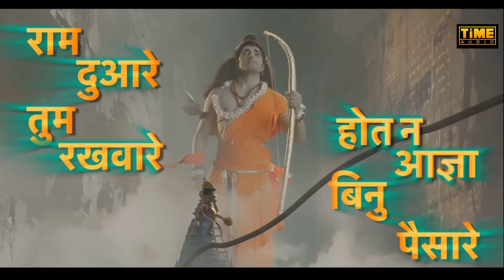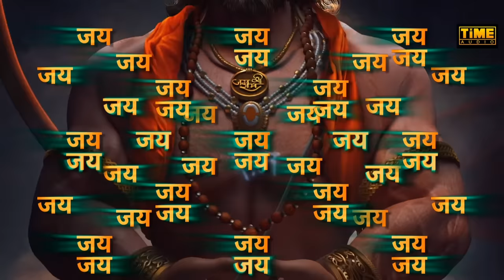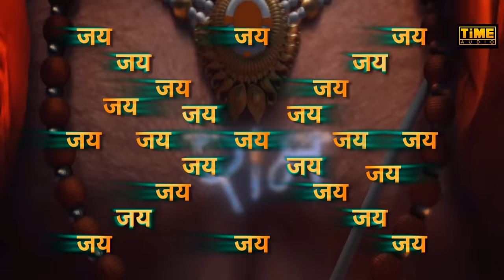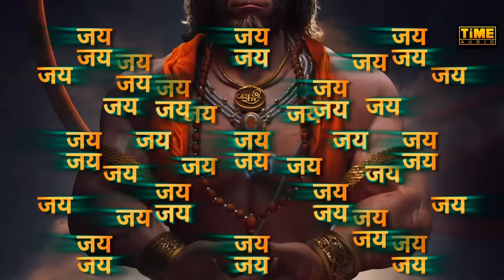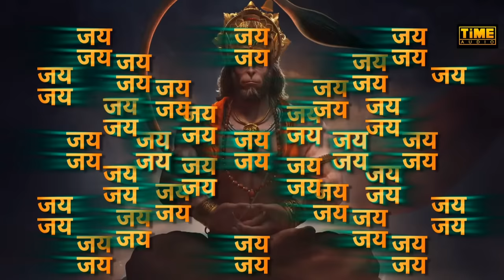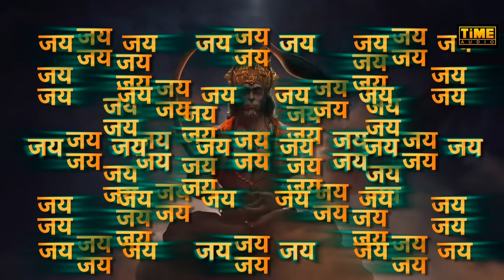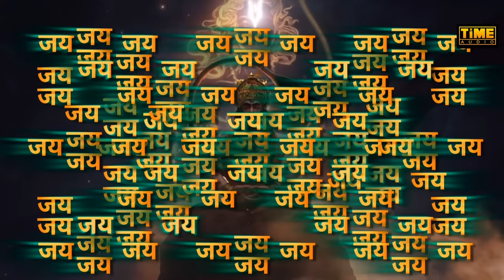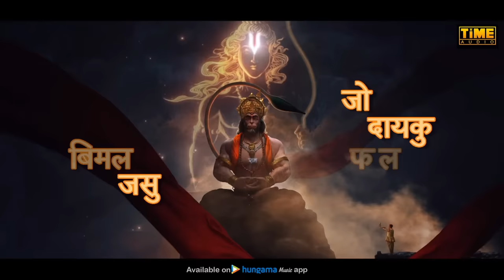LIVE : श्री हनुमान चालीसा | Shri Hanuman Chalisa | Sukhwinder Singh Lyrical Song | Time Audio Bhakti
TIME AUDIO & Raj VFX Pvt. Ltd. presents the lyrical video song of "Shri Hanuman Chalisa" sung by Sukhwinder Singh. This song was released at Shree Ram Janmabhumi Mandir, Ayodhya (Uttar Pradesh) by Shri. Milind S. Parande (Secretary General, Vishwa Hindu Parishad).

Song Details :
Song : Shri Hanuman Chalisa
Singer and Composer : Sukhwinder Singh
Ram : Vivek Sharma
Sita : Shraddha Dwivedi
Laxman : Vveda
Directed by Rajeev Khandelwal
Concept and Design by Chirag Chandrakant Bhuva & Shambhu J. Singh
Produced by Pravin Shah, Sagoon Wagh, Viral Shah, Jeet Wagh, Chirag Bhuva and Shambhu Singh
Choreographer : Lollypop
Director of Photography : Santosh Damodar Detake
Editor : Bhavin C. Bhuva
Visual Effect : Raj VFX Pvt. Ltd.

♪  Streaming On

♪ Amazon Music

♪  Bhoot Pisach Nikat Nahi Aavai

Credit List Name :-

TIME :-
COO (Time Group) : Sumair Jigen Jariwala
CEO (Time Audio) : Rajesh Singh
PR/Marketing Head : Rutu Shah and Sridevi Shetty
Accounting Head : Chirag Shah
Production Head : Prithvi Nitin Joshi
Asst. Production Executive : Monit Shah
Graphic Designers : Shadab CL (CartoonBoy), Yadnya Rane
Office Management : Shailaja Padhye, Srinibas Das

Executive Producer : Vinayak Jain, Amit K. Bhargava
Production Controller : Malkhan Singh Gour
Production Accountant : Nitin Patne
Production Manager : Abhishek Rawat
Di Colorist : Abhiishek Mehta
Di Line Producer : Amrish Awdut

Line Producer :-
1) Rati Shankar Tripathi (Varanasi)

Vendor List Mumbai :-
1) Camera Equipment : Hari Om Vision
2) Dolly Panther : Grip Works
3) Novelty : Abhay Novelty
4) Food : Sudarshan Food Supplier
5) Vanity Van : Jai Maa Laxmi
6) Property : Miss Purnima D. Thithe
7) Facility : Alam Shaikh
8) Studio : Mother Nature Studio

Vendor List Varanasi :-
1) Jimmi Jib : Lagnajit Pattanaik
2) Drone : Ramkesh Yadav
3) Light Equipment : Rajesh Dwivedi
4) River Boat : Jyoti Lal
5) Hotel : 36 Avenue, Clark Hotel, Amayya Hotel
6) Car Vendor : Baba Tours & Travels
7) Generator (Varanasi)
8) Facility : Ashish Upadhyay